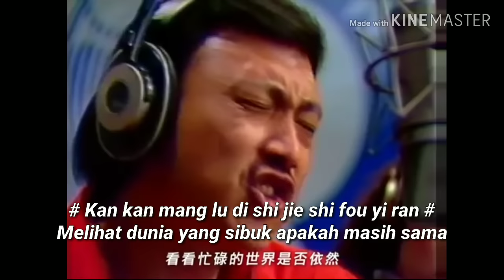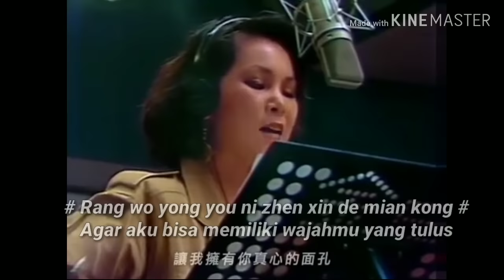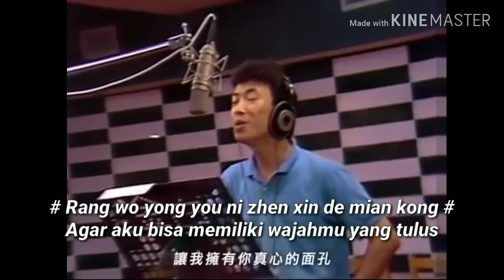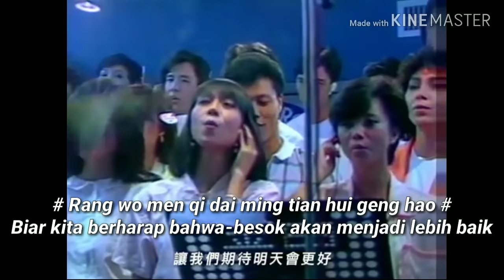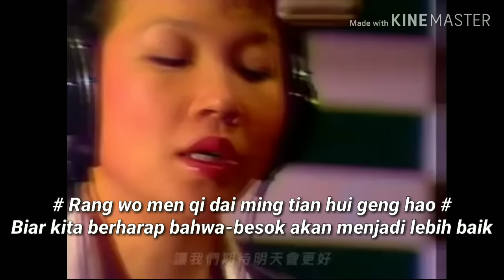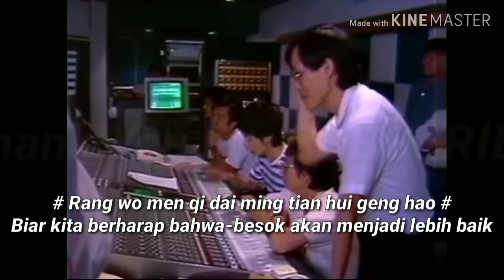明天会更好 - Ming Tian Hui Geng Hao ( Besok Akan Lebih Baik ) teks Indonesia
Editor : Echo Wijaya Sidauruk
             黄國福 - Ng Kok Hok

Supaya channelnya berkembang dan lebih semangat lagi upload video baru 😄😄🤝🤝♥♥🙏🙏